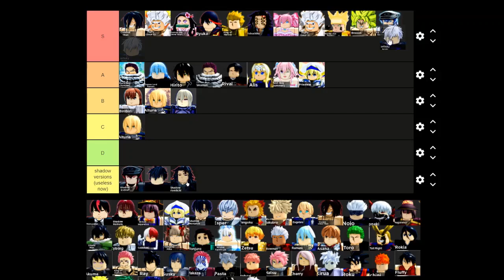[OUTDATED] The ULTIMATE Anime Dimensions TIER LIST!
In this video, I show you the UPDATE TIER LIST for Roblox Anime Dimensions TIER LIST! This Anime Dimensions TIER LIST is for the NEW Anime Dimensions UPDATE which includes TWO NEW CHARACTERS Katakuri (Mochi Boy (Summer)) AND Shadow Gojo! There are 3 NEW CHARACTER BUFFS, Luffy Gear 5 AWAKENING, TYPE NIKA, AND Saber and Priestess got AWAKENINGS! This TIER LIST for Roblox Anime Dimensions will help you to find the BEST CHARACTERS in Roblox Anime Dimensions!